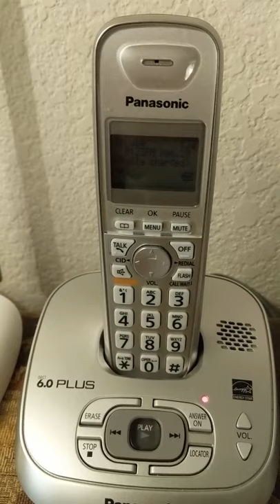Robocall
I received an amusing robocall today.